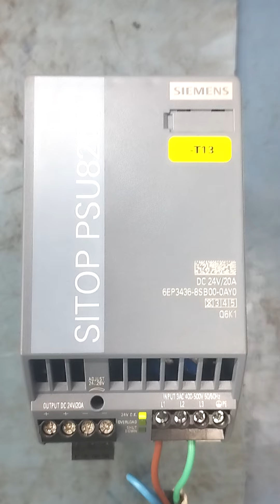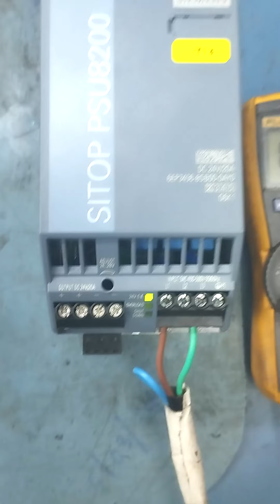Siemens | SITOP PSU8200 | Power Supply - Repair @ Advanced Micro Services Pvt. Ltd, Bengaluru, India